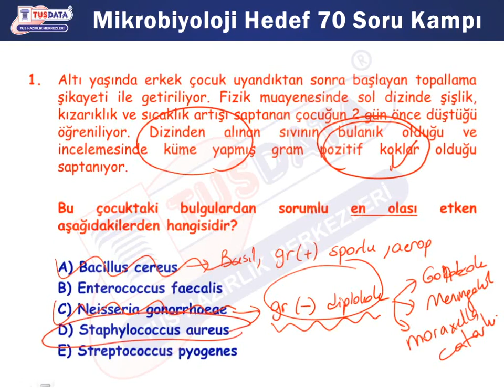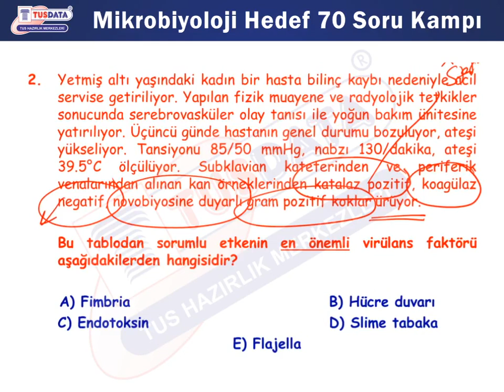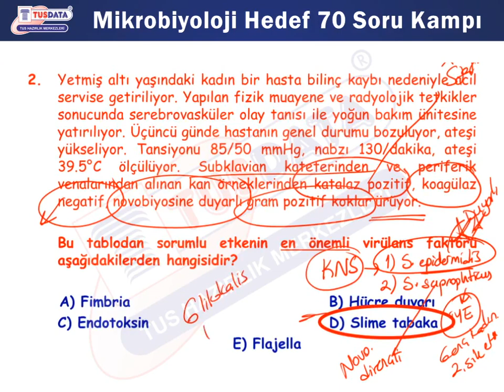TUS Hedef 70 Soru Kampı - Mikrobiiyoloji Demo Ders Videosu